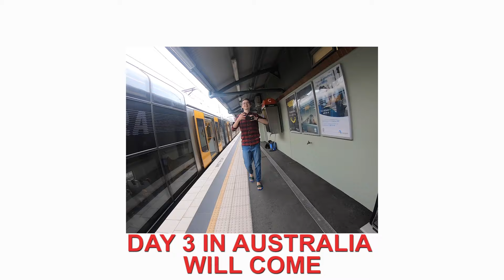DAY2 IN AUSTRALIA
Hi guys! this is the video of my second day in Australia.
I and Anna enjoyed watching movie and walking in Bondai beach.

Jonnie's Channel :